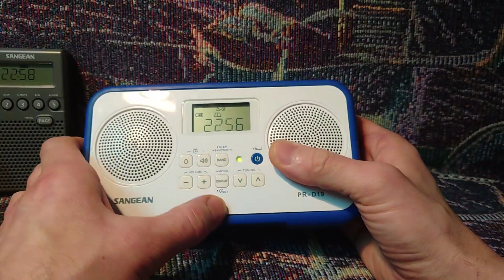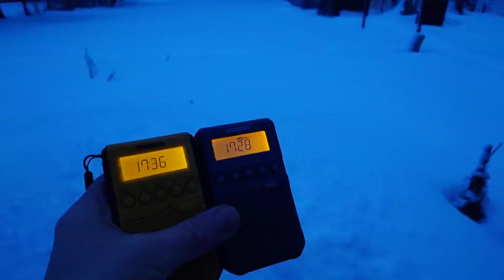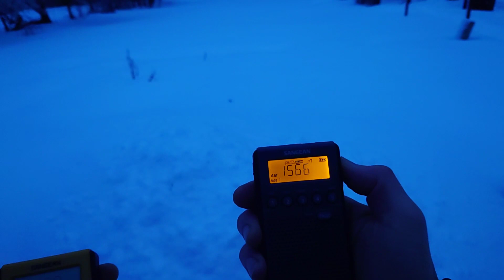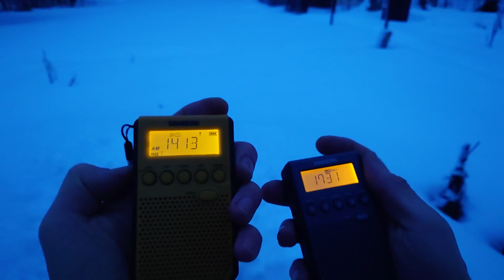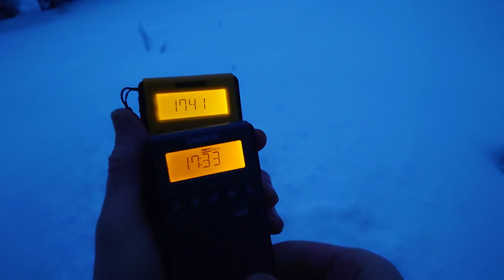Два Санжина-близнеца не одинаковых с лица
В данном видео я показываю два приёмника Sangean DT800, практически идентичных, но в одном из них сделано экранирование, а другой не модифицировался. В конце добавлено видео с уличных тестов где чётко слышна разница в шуме от дисплея